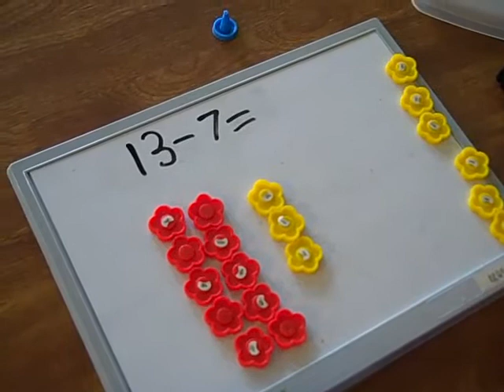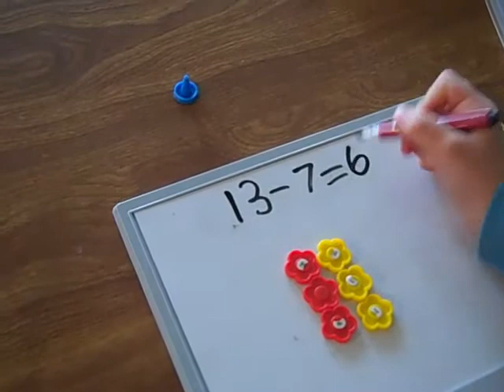13-7: Hide and Borrow